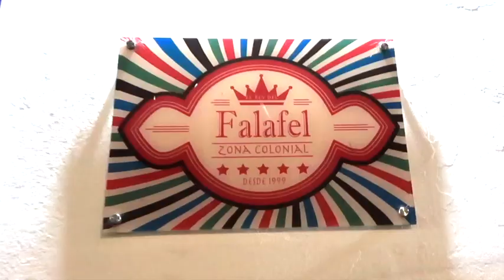Fuck bikini bodies for Summer...two girls are getting fat in the Caribbean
Coco and Nicky bring you the top 5 foodie spots in the Dominican Republic, from country to coast, they bring you the absolute best of dining out in the Caribbean.

-Music Copa by Dj Quads